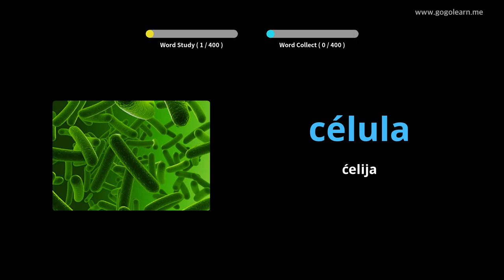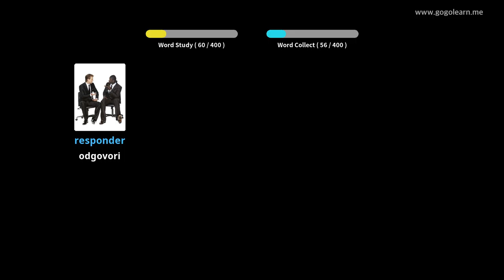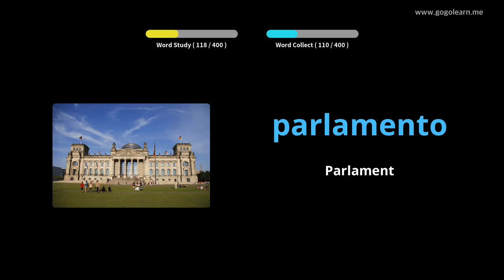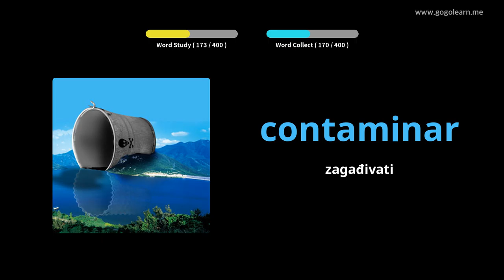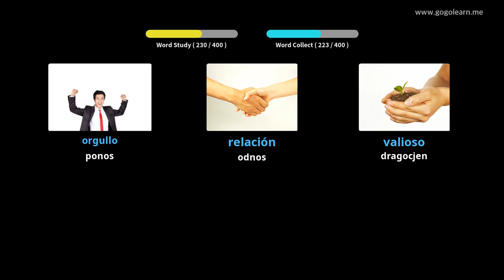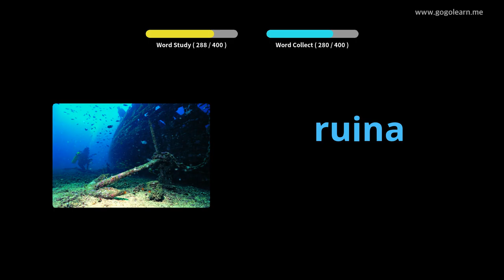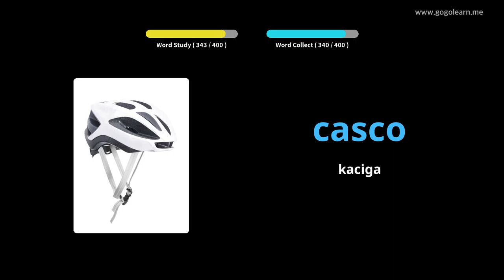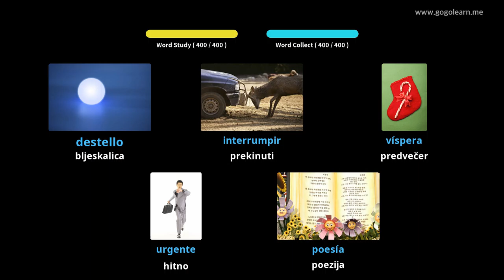Učite Uz španski Slike | španski Vokabular Srednja škola 3 | Golearn